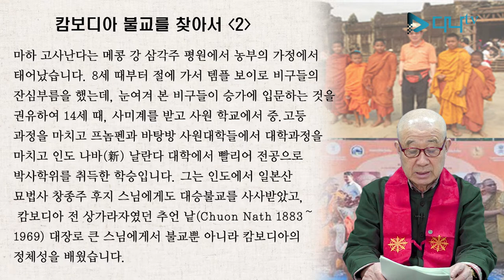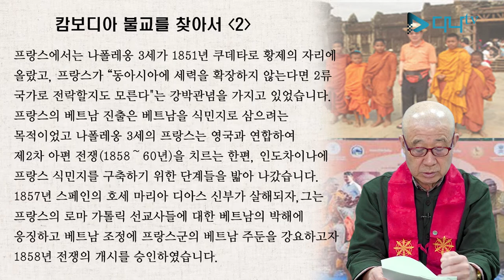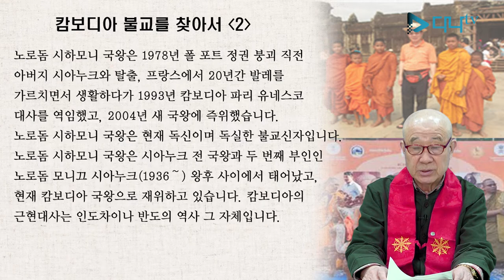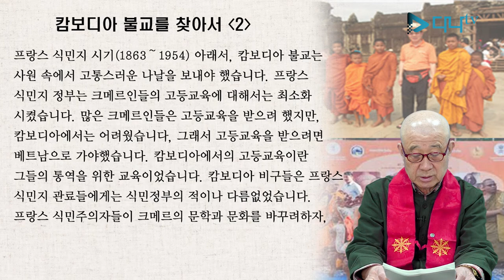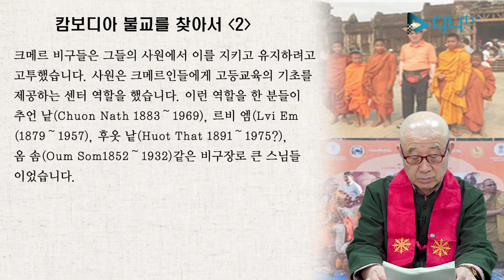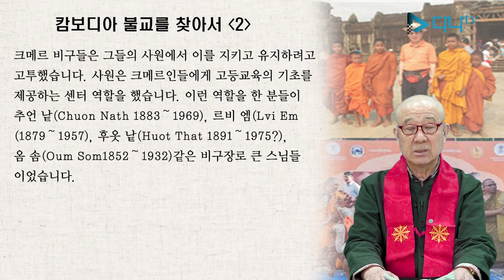보검스님의 세계 불교 이야기 - 캄보디아 2편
보검스님의 세계 불교 이야기 - 캄보디아 2편 많은 시청 바랍니다.